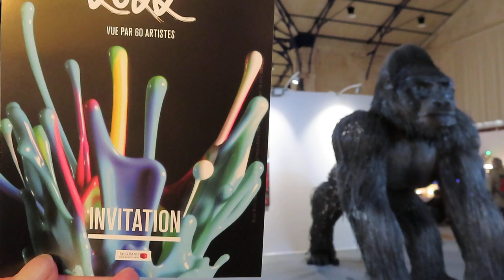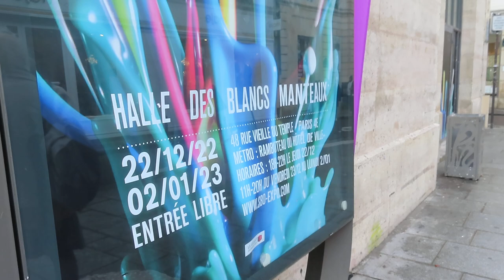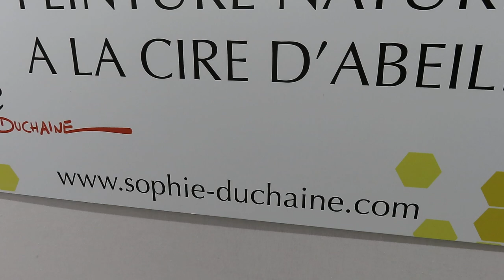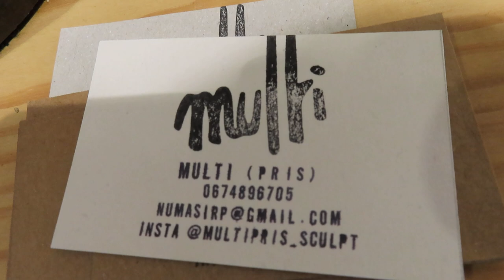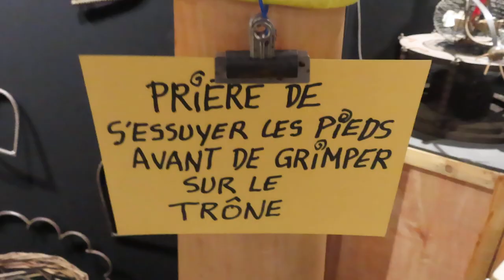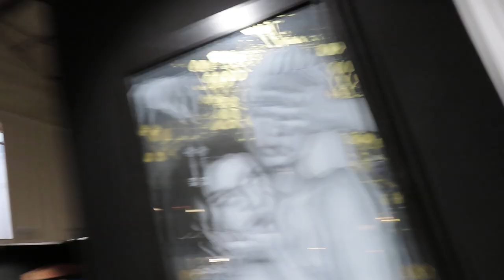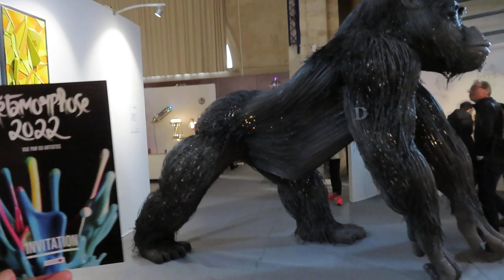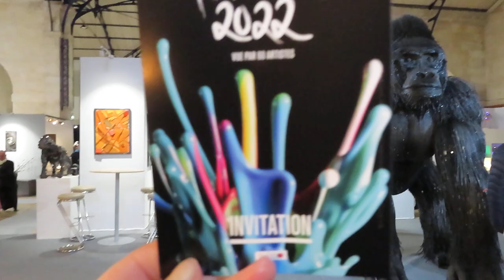metamorphose sboexpo mariepanic 23dec 2022 halledesblancsmanteaux Paris gorilla djo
vidéo 23dec 2022 visite EXPO 4 ART 23 décembre 2022 11h-20h salon sboexpo sbo-expo.com 60 artistes créateurs artiste createur Paris dates du 22 décembre 2022 au 2 janvier 2023 Halle des Blancs Manteaux
+ EXPO4ART sous la Halle des Blancs Manteaux 3-6 juin 2022
+ EXPO4ART sous la Halle des Blancs Manteaux 23-25 septembre 2022
+ EXPO4ART sous la Halle des Blancs Manteaux du 22 décembre 2022 au 2 janvier 2023
+ halledesblancsmanteaux Halle des Blancs Manteaux 48 Rue Vieille du Temple Métro Rambuteau Paris4e adresse
+ iloveyou jevousaime Je vous aime danywalker Dany Walker Rue de Vevey 1630 BULLE Suisse
+ chrislesagedesign Chris Lesage Design créateur oeuvres en bois et métal de style industriel